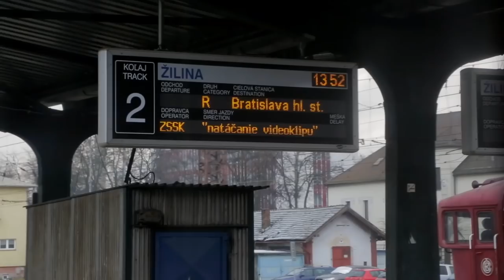Ako sme natáčali “Ideme vlakom” | Železničná spoločnosť Slovensko (ZSSK)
Podľa výsledného klipu by ste to nikdy nespoznali, no nie všetko nám vyšlo na prvý krát :) Pozrite si zábavné momenty z natáčania klipu “Ideme vlakom” S Hudbou Vesmírnou!